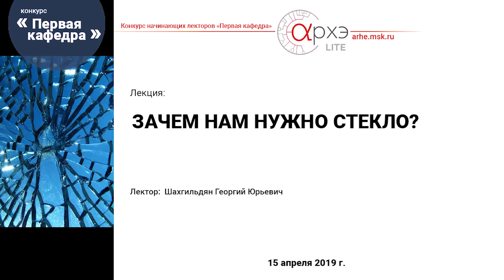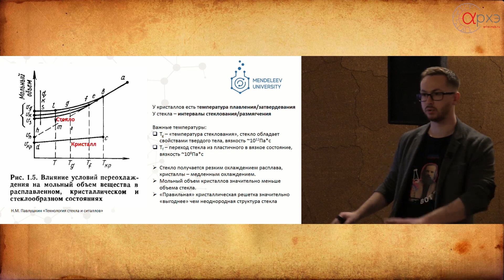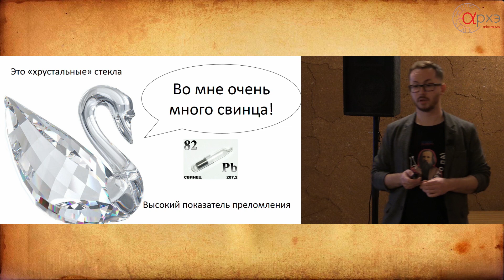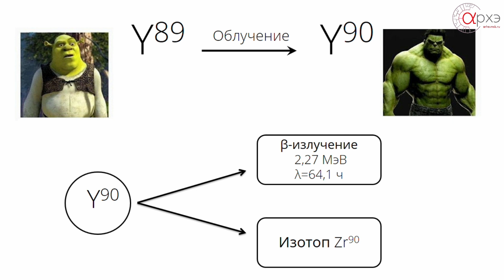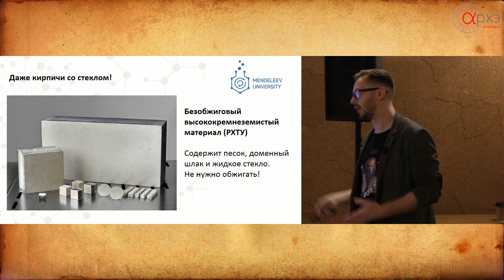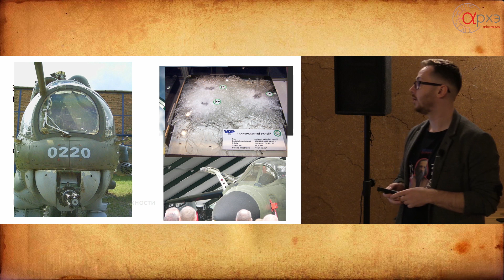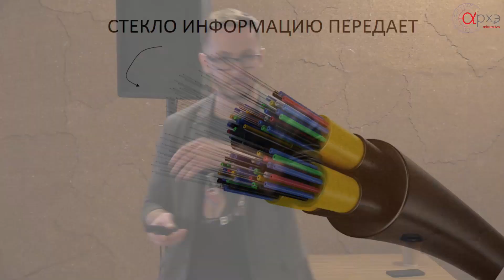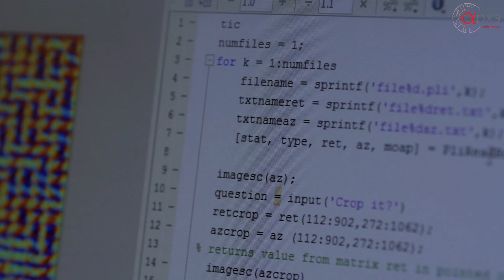Георгий Шахгильдян: "Зачем нам нужно стекло?"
Лекция конкурса для начинающих лекторов "Первая кафедра" состоялась 15 апреля 2019 года на новой площадке центра "Архэ" - "АрхэLite".

Шахгильдян Георгий Юрьевич — к.х.н., ассистент кафедры химической технологии стекла и ситаллов РХТУ им. Д.И. Менделеева.

Мы просим внимательно отнестись к написанию комментариев под видео. От ваших комментариев и лайков/дизлайков зависит пройдет ли лектор в финал премии, который состоится в центре "Архэ" 25-26 мая 2019 года.

Следующая лекции в рамках "Первой кафедры": 19 апреля "Густав Климт: эмбриология, медицина, фотография"